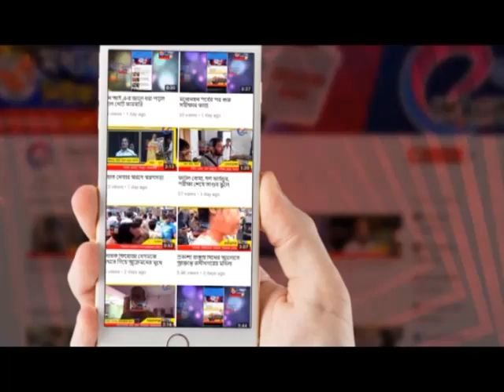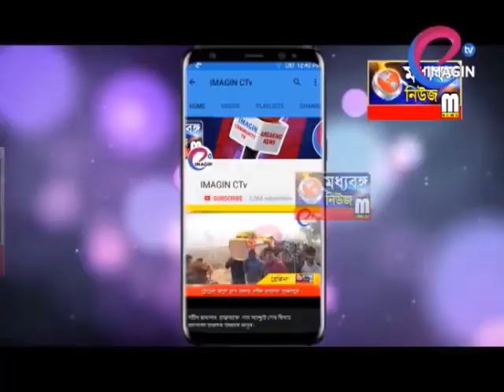অভিশপ্ত দিনের স্মৃতি নিয়েই আসছে খুশির ঈদ